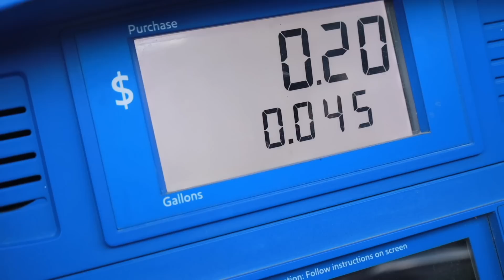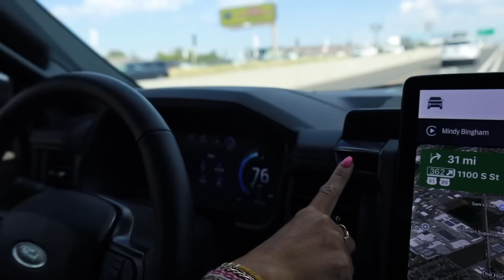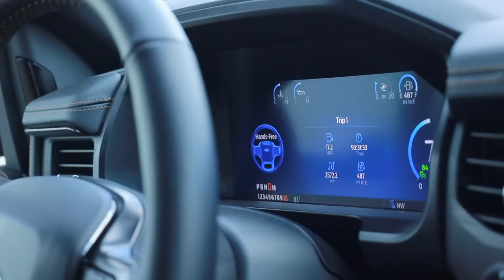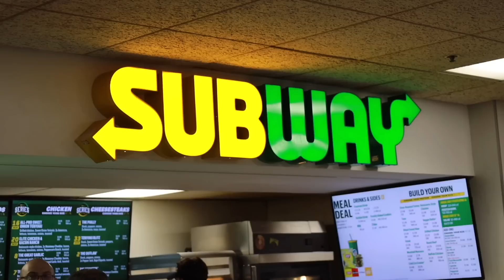MOVING OUR 14-YEAR-OLD SON INTO COLLEGE EARLY! EMOTIONAL FULL FAMILY GOODBYE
Well our 14 year old son Ryler is headed to college! We helped move him into the dorms today and it was an emotional goodbye with the full family driving him up to college to drop him off and say goodbye.

Mailing Address:
84062